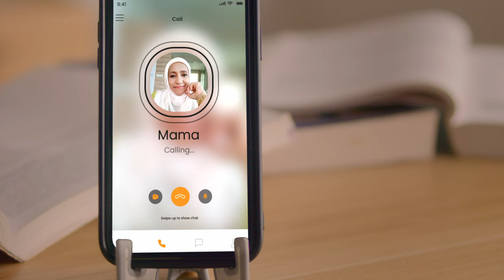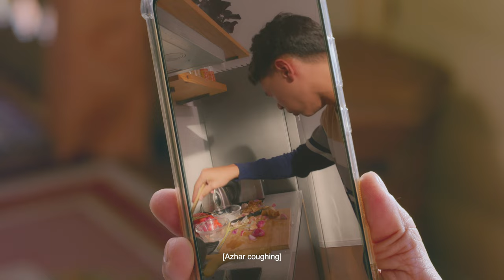Tropicana Twister 'Eratkan Jalinana' Raya webfilm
Title: Eratkan Jalinan Dengan Tropicana Twister
Brand: Tropicana Twister
PepsiCo Marketing Lead: Jennifer Lee
PepsiCo Brand Manager: Nur Alia Ibrahim
Agency: Shiroku
Creative / Screenplay: Peter Chin
Director: Mark Lee
Producer: Amirah Farhani
Assistant Producer: Ginny Soong
Script: Shukri Jamal
Assistant Director: Chris DeSilva
Line Producer: Amirah Farhani
Director of Photography: Eric Yeong
Camera team: Jason Chia, Naim Hafizi, Tong Chae Yeung
Lighting & Grip: DP Gadget
Sound Recording: Hoong Sheng & team
Production Team: Nurdiani, Hanisah, Rustam, Atiqah, Jang Ling
Location Manager: Mohd Zaki Mohd Sohut
Props Master: Calvin Tee & team
MakeUp & Hair: Zarina Abu Sidek & team
Production Transport: Michael
Equipment House: DP Gadget
Offline Editor: Kiang HY & Abby Wong (Octopost)
Online Davinci Resolve: Peter Chin
Motion Designer: Nicky Tan
Colourist: Setyo Wibowo
Audio Studio: Ayem (Audio Aficionado)
Actors: Danish Adam, Noorsiah Yusoff, Numan Salleh, Amirah Razak, Sunny, Adeeba Iman